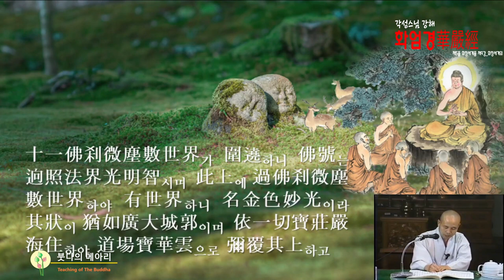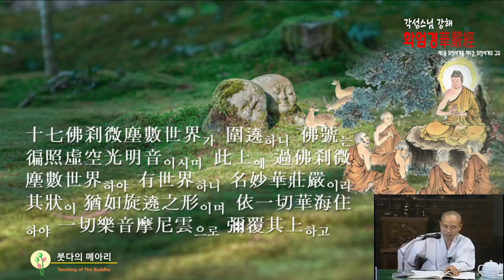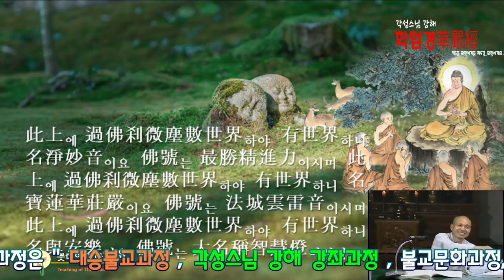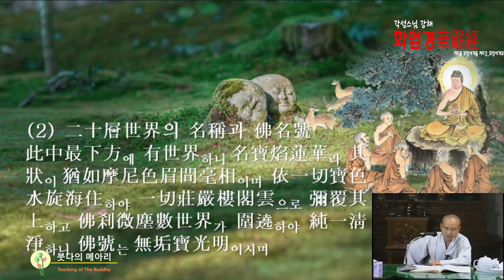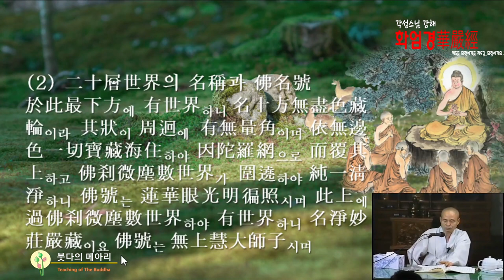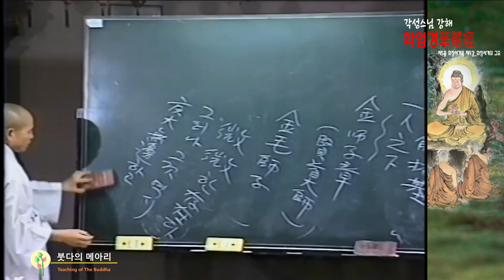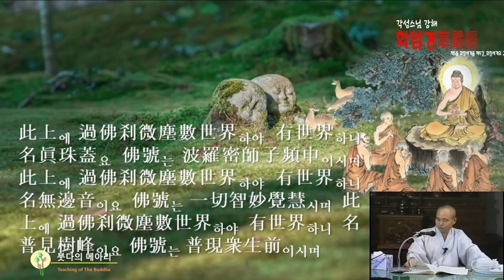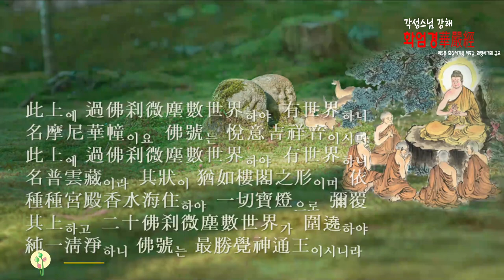각성스님 강해_화엄경 제5 화장세계품 제9강 / 화장세계의 규모, 향수해의 주소